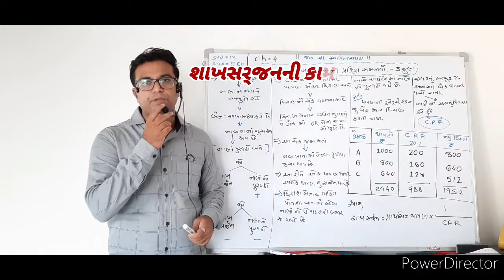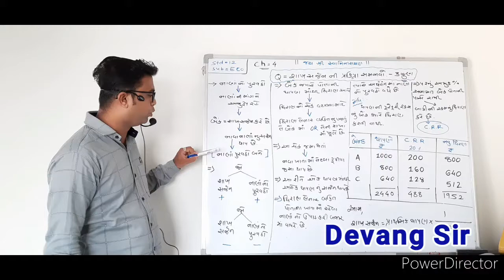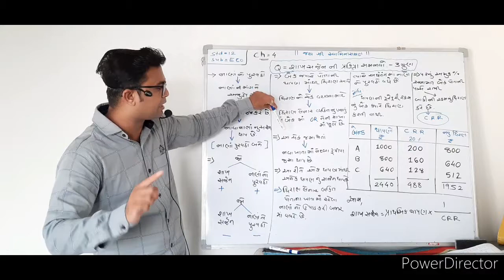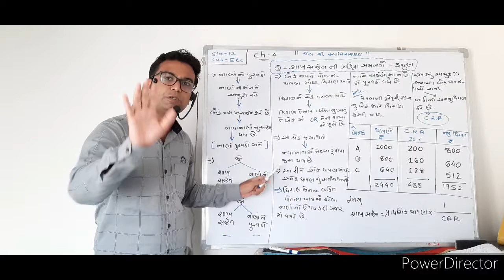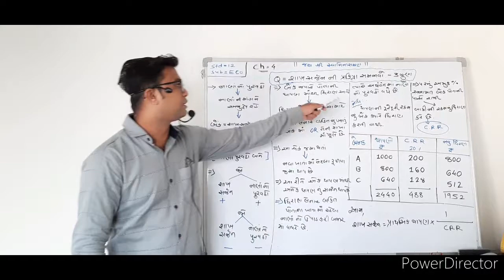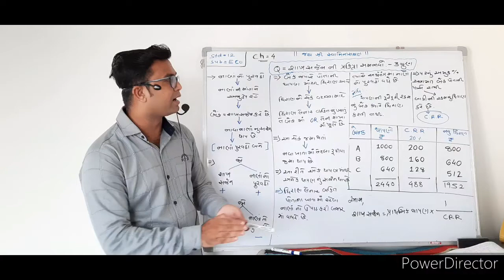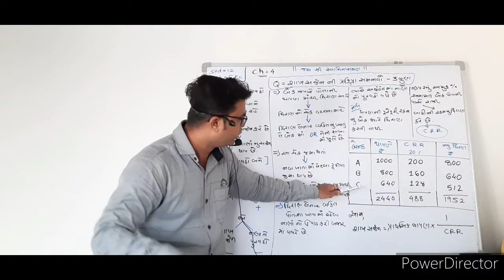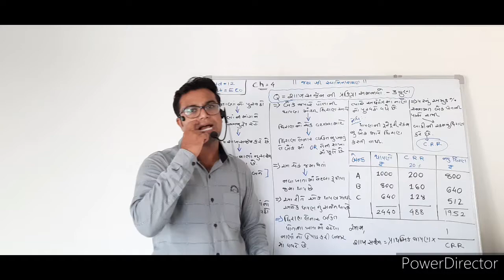શાખ સર્જનની પ્રક્રિયા સમજાવો. 3 ગુણ DEVANG SIR 7405395800. Video. 2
ધોરણ : 12

 વિષય : અર્થશાસ્ત્ર

4. બેન્કિંગ અને નાણાકીય નીતિ